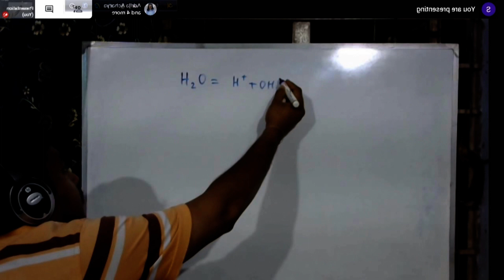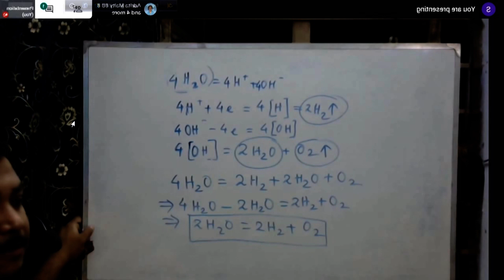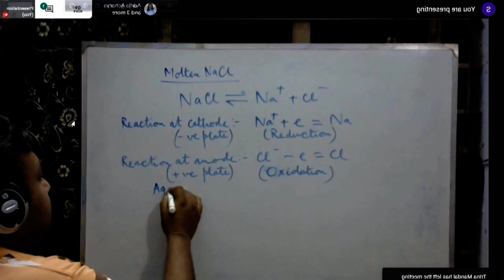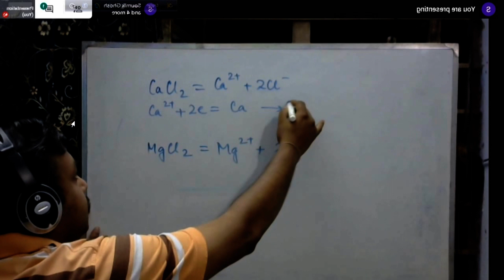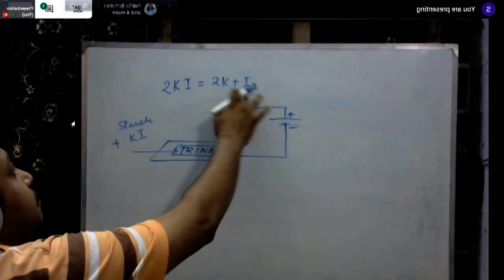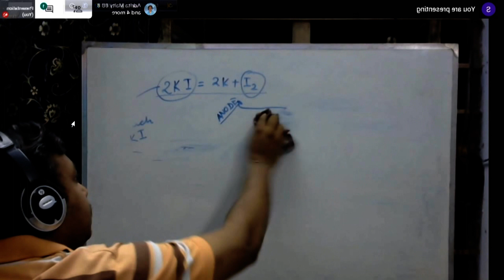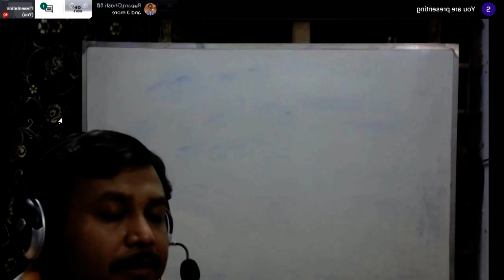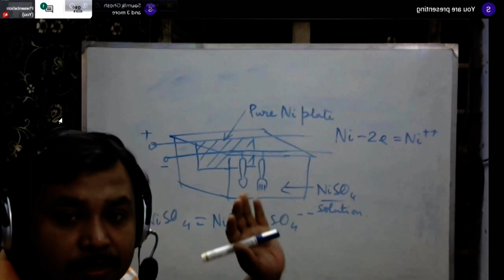VIII_Science-Session-12- Uses - Electroplating, Extraction & Purification of Metals - By Souvik Sur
Applications of Electrolysis,  Electroplating, Extraction & Purification of Metals